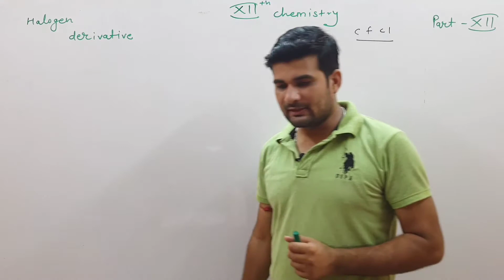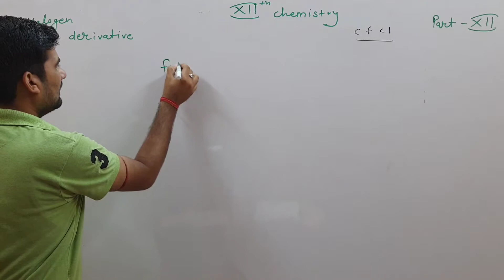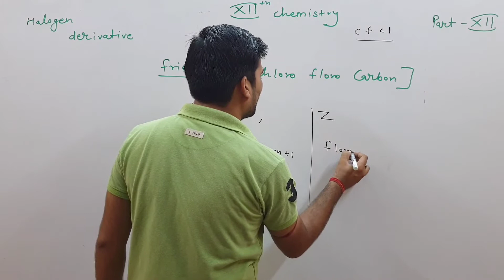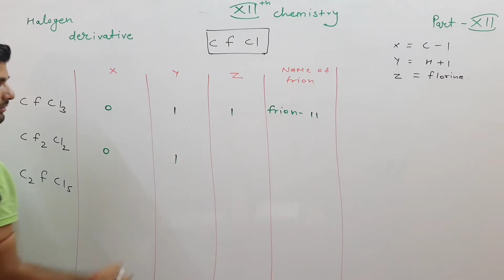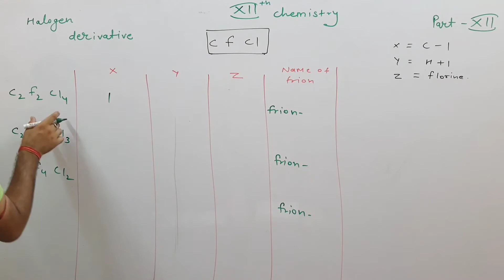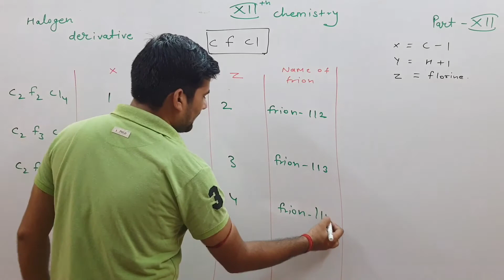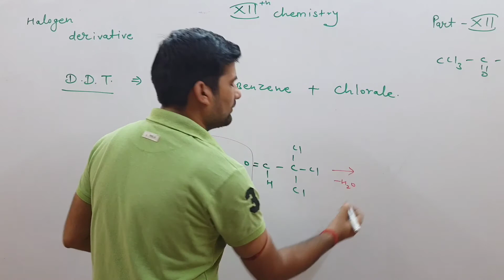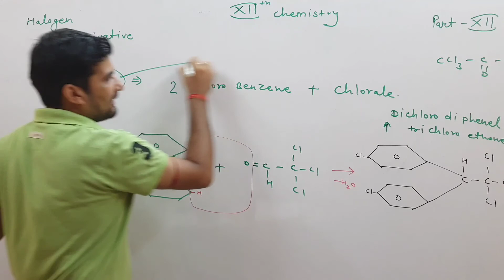Class 12 ChemistryOrganic chapter 10 Halogens Derivatives Ravi Sharma RBSE NCERT CBSE Part 11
Ravi Sir